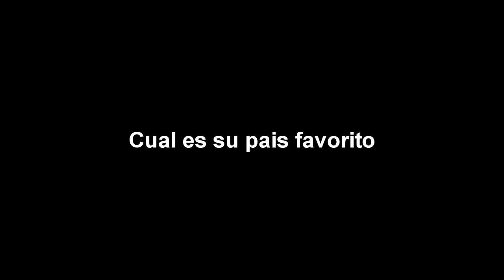Cual es su pais favorito